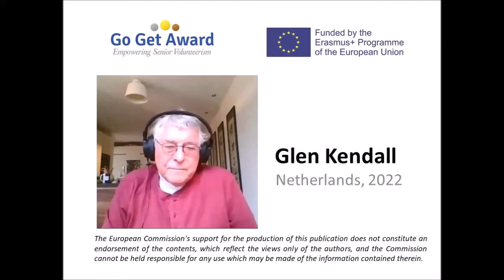NL video story Glen Kendall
This video story has been developed within the Erasmus+ project "Keep going, reach goals, get an award: empowering senior volunteerism" No. 2020-1-LT01-KA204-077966